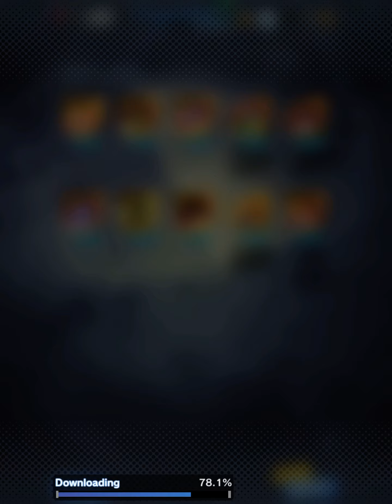10 SPARKING SUMMON?!?!?! LF VEGITO?!?!?!